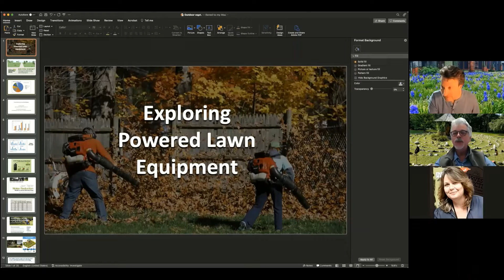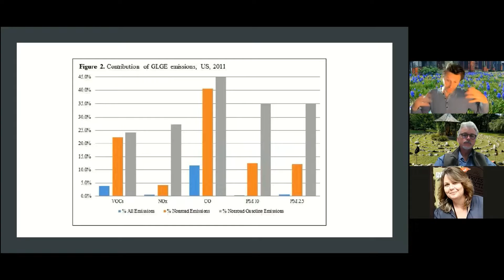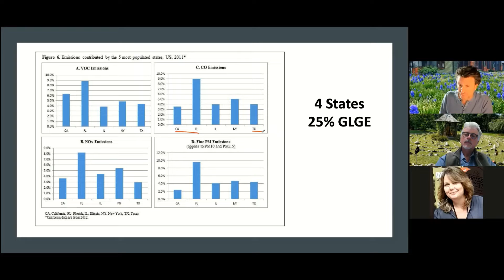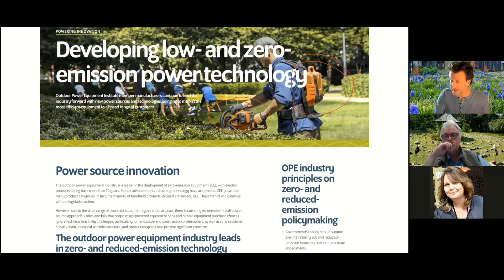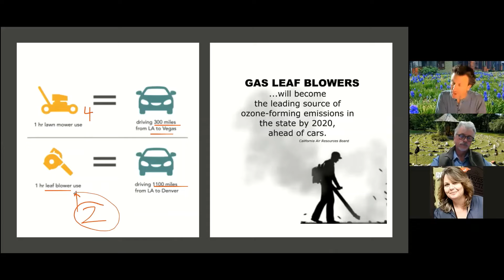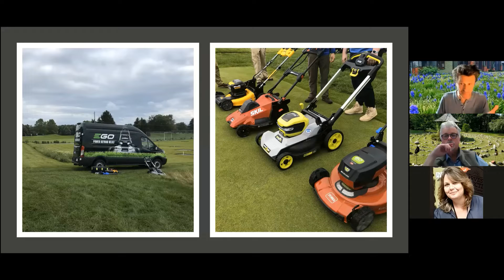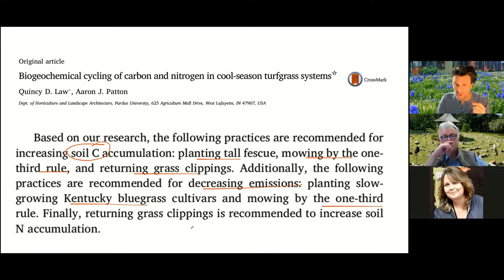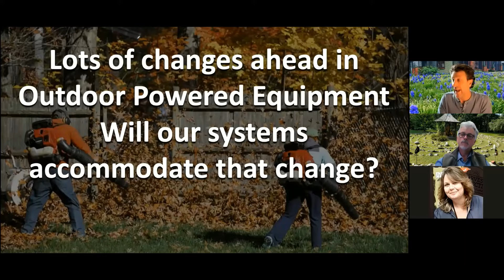Lunch In The Garden Webinar Series, Reducing Carbon Emissions in Lawns & Landscapes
Can we reduce carbon emissions and still have the lawns and landscapes we’ve come to know?  For this episode, we’ll be discussing “Balancing Reduced Emissions with Aesthetic and Environmental Expectations” with Cornell University’s Dr. Frank Rossi, also known as “The Turf Guy.”  Frank is a lively, internationally-known researcher, teacher and Extension educator concerned with the how and why of lawns and how they can be adapted to the demands of our changing world.